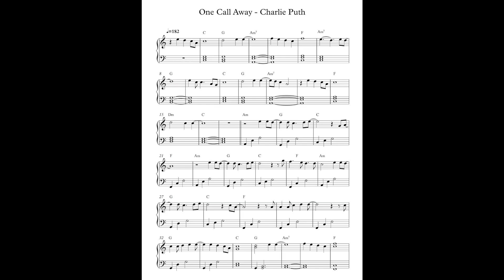What is Art and What is Not (Tamil) | Are MEMES and TIK TOK Art?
This Video talks about "What is Art" and Why we consider something as Art but some things are Not. Are Memes and Tik Tok Videos Art?